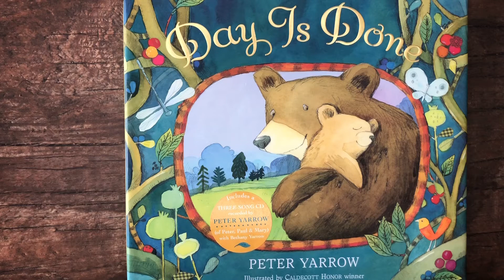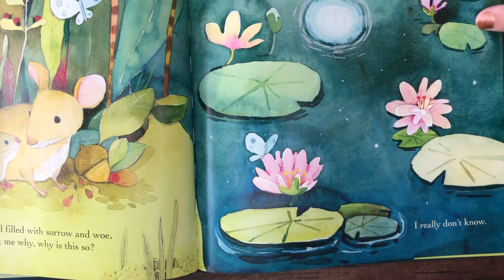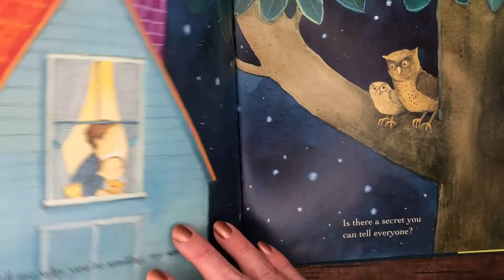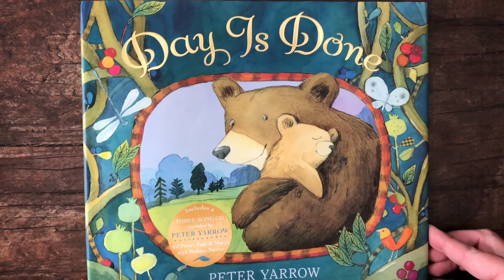Day is Done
This is the folk song, Day is Done, by Pete Seeger and illustrated by Melissa Sweet